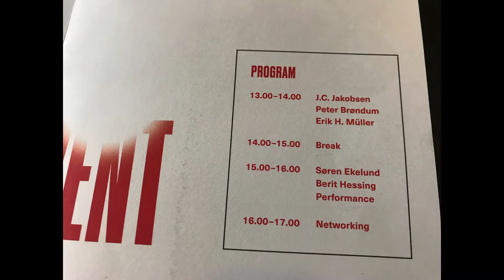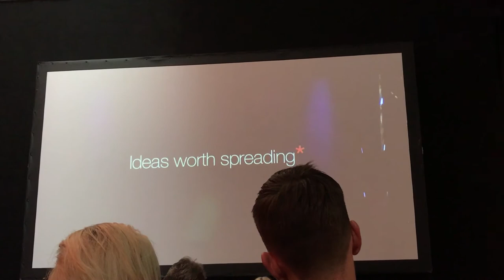TEDxCopenhagen - Trust Uncertainty - Glyptoteket, Kbh., 23. aug. 2017 [vers. 1]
Version 1:
Denne videofil er eksport fra lysbilledshow i Mac Fotos. Kun reallyd fra eventen.

Må gerne deles med kildehenvisning.